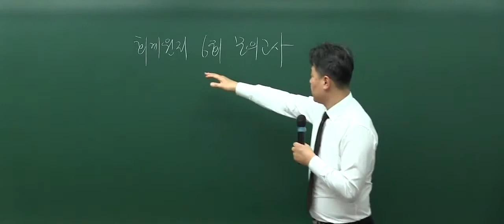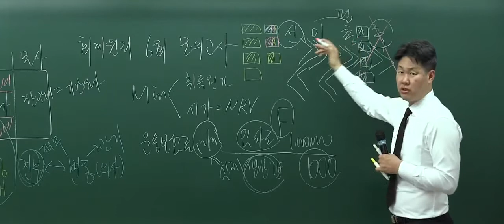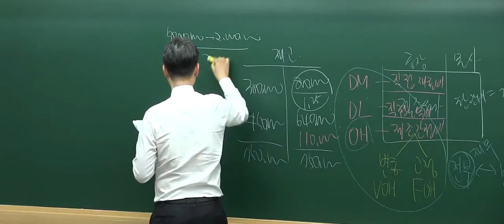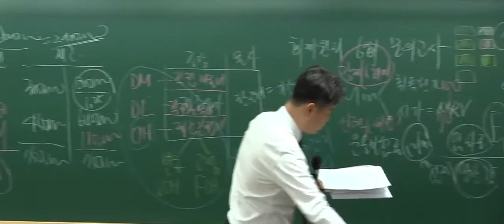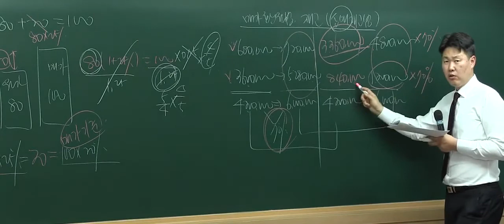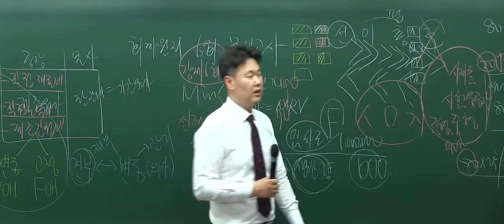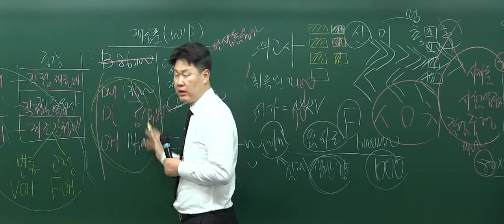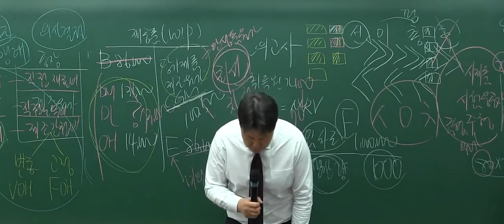이종하 공기업 회계학 모의고사 6회 해설강의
전수환경영학 꼭 "구독", "좋아요" 부탁합니다. *^^*